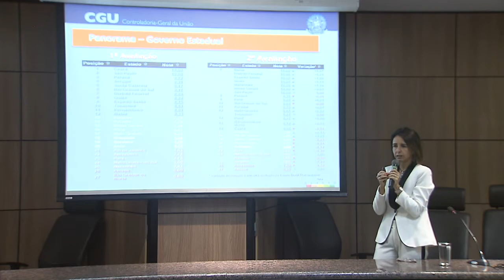Quase triplica número de municípios com notas máximas em transparência pública, diz CGU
NBR NOTÍCIAS - 20.11.15: Pesquisa da Controladoria-geral da União (CGU) realizada em mais de 1.600 municípios de todos os Estados do país mostra que quase triplicou o percentual de cidades com notas 9 e 10 no nível de transparência pública. No entanto, mais da metade dos municípios ainda tiraram nota 0.